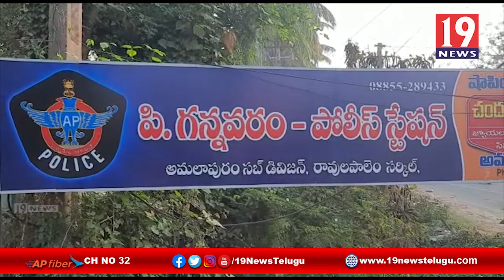లంకలగన్నవరంలో జరిగిన ఘటన స్థలాన్ని పరామర్శించిన డిఎస్పి మాధవరెడ్డి - తూర్పుగోదావరి జిల్లా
లంకలగన్నవరంలో జరిగిన ఘటన స్థలాన్ని పరామర్శించిన డిఎస్పి మాధవరెడ్డి - తూర్పుగోదావరి జిల్లా | 19 Newstelugu